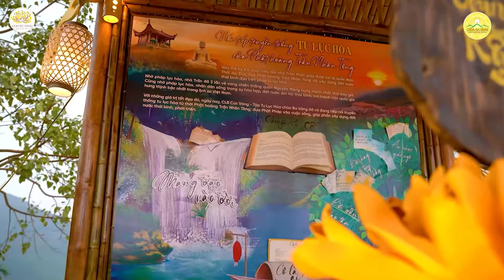Đức Vua Trần Nhân Tông kiệt xuất như thế nào?| Chùa Ba Vàng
Đức Vua Trần Nhân Tông kiệt xuất như thế nào?
Bạn sẽ tìm được câu trả lời khi đến với Không gian: Cuộc đời và sự nghiệp Phật Hoàng Trần Nhân Tông, trong chuỗi sự kiện Đại lễ kính mừng 765 năm Phật Hoàng Trần Nhân Tông Đản sinh; được diễn ra từ ngày 10/11/Quý Mão đến ngày 11/11/Quý Mão (tức ngày 22 đến 23/12/2023) tại chùa Ba Vàng.
➡️ Xem thêm:
👉🏻 TIỂU SỬ VUA TRẦN NHÂN TÔNG - VỊ PHẬT HOÀNG DUY NHẤT TRONG LỊCH SỬ VIỆT NAM
👉🏻 [TRAILER] CHƯƠNG TRÌNH ĐẠI LỄ KÍNH MỪNG 765 NĂM PHẬT HOÀNG TRẦN NHÂN TÔNG ĐẢN SINH | CHÙA BA VÀNG
1. Tổng hợp nghi thức cúng lễ
2. Chư Tăng Tu Tập Trong Rừng
3. Vấn đáp Phật Pháp
4. Nhạc Phật giáo Chùa Ba Vàng
5. Câu chuyện chuyển nghiệp

Địa Chỉ: Phường Quang Trung - TP. Uông Bí - Tỉnh Quảng Ninh
📞 Số điện thoại: 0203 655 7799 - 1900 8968